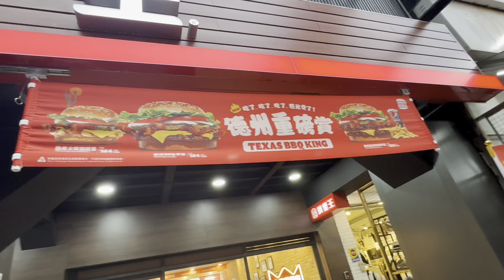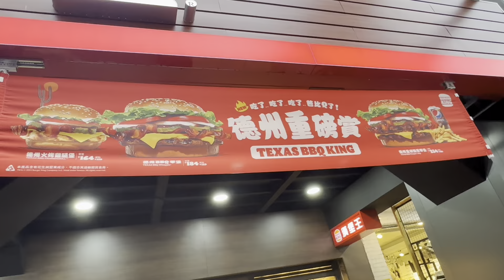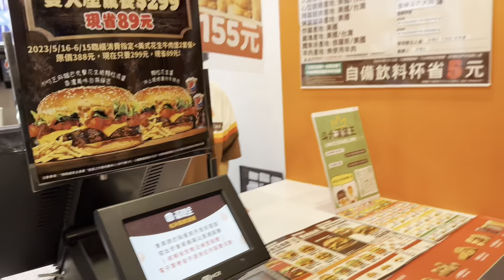漢堡只要260新台幣 burger only 268 Taiwan dollars for 2 persons ​⁠@sonalinikoofficial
漢堡只要260新台幣 burger only 268 Taiwan dollars for 2 persons ​⁠

漢堡只要260新台幣 burger for 2 person only 268 Taiwan dollars ​⁠

👉🙏🏼👍❤️😍hello everyone welcome back to my another new vlog so please watch full video and like, share, comment , subscribe and press the bell icon. thank you for your understanding and support.

👉🙏🏼👍❤️হ্যলো সবাইকে! আমার আরো একটি নতুন ভ্লগে স্বাগতম, তাই এই ব্লগটি  দেখার আমন্ত্রণ জানাচ্ছি আর যদি ভিডিওগুলো ভালো লাগে প্লিজ লাইক, কমেন্ট, সেয়ার আর সাবসক্রাইব এবং বেল আইকনটি প্রেস করে পাশে থাকবেন । ধন্যবাদ।

Video editing:Capcut
Music soundtrack capcut future